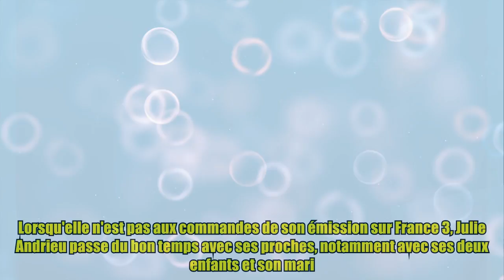PHOTO Julie Andrieu et son mari médecin des stars : le couple complice pour un jour précieux,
PHOTO Julie Andrieu et son mari médecin des stars : le couple complice pour un jour précieux, Lorsqu'elle n'est pas aux commandes de son émission sur France 3, Julie Andrieu passe du bon temps avec ses proches, notamment avec ses deux enfants et son mari. D'ailleurs, tout récemment, l'animatrice a célébré un jour important en compagnie de sa moitié, célèbre médecin des stars.A l'antenne des Carnets de Julie sur France 3, Julie Andrieu prend plaisir à partager ses recettes. Mais une fois la caméra éteinte, la charmante blonde de 49 ans se fait plutôt discrète. Ainsi, elle n'expose que très rarement sa vie intime. Mardi 12 décembre 2023, l'animatrice et critique gastronomique fait un petit écart en partageant une photo exceptionnelle avec son mari.Julie Andrieu célèbre l'anniversaire de son époux, médecin des starsC'est sur Instagram, devant ses plus de 300 000 abonnés, que Julie Andrieu a souhaité célébrer ce jour spécial. Sur le réseau social de partage d'images, elle publie alors u